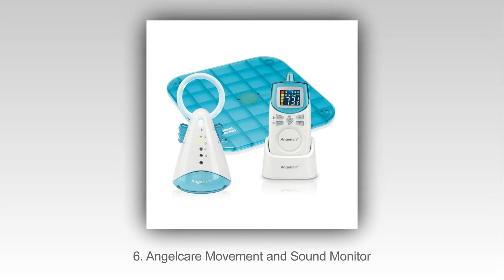Top 10 Nejlepších Dětské Chůvičky V 2015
Top 10 Nejlepší baby monitory v roce 2015
10. Philips Avent DECT Baby Monitor
9. Levana Jena Digital Baby Video Monitor
8. Graco Secure Digital Baby Monitor
7. Summer Infant Ultra Sight Video Baby Monitor
6. Angelcare Movement and Sound Monitor
5. Levana Sophia Digital Video Baby Monitor
4. Foscam FBM3501 Wireless Baby Monitor
3. Motorola Wireless Digital Video Baby Monitor
2. VTech DM221 Safe and Sound Baby Monitor
1. Infant Optics DXR-5 Digital Video Baby Monitor